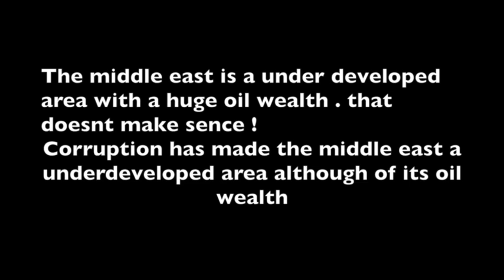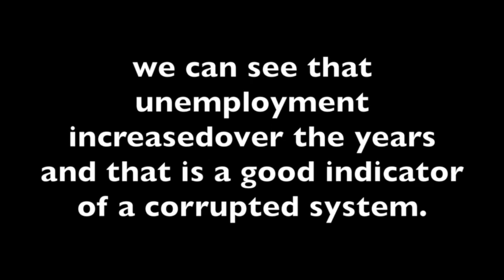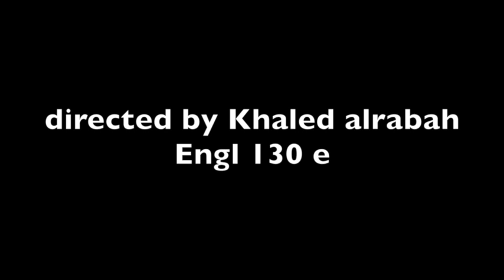Corruption In The Middle East